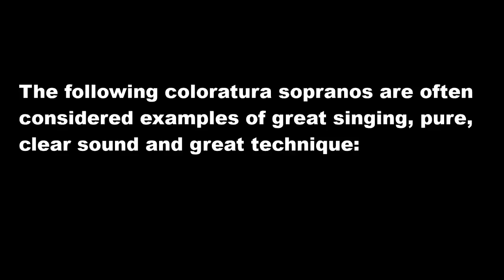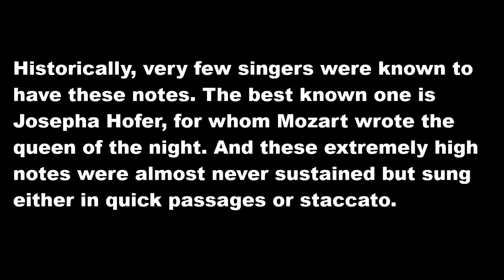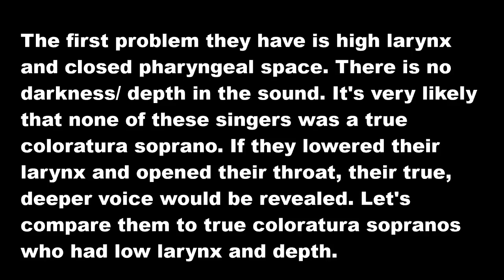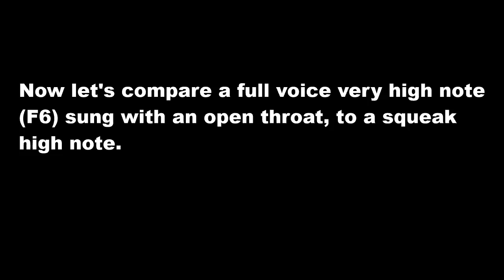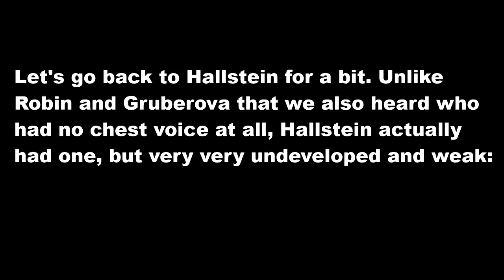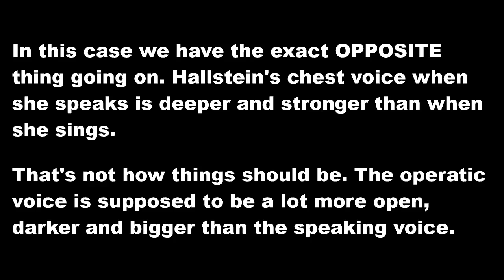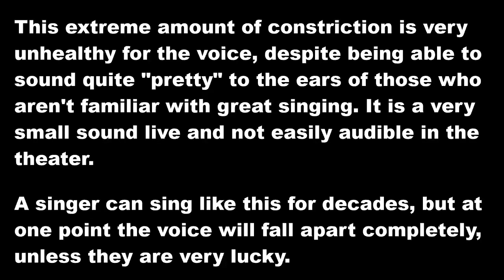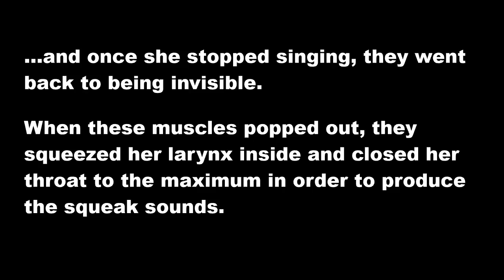CONSTRICTION CAN SOUND PRETTY but that doesn't make it HEALTHY